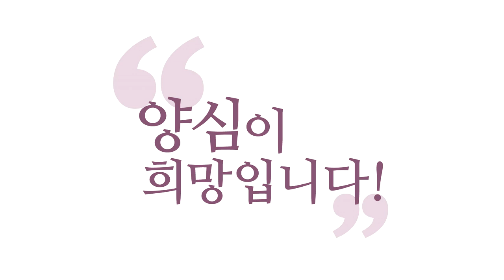[3분 인문학] 최상승선, 몰라!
(160217 수밤 대담) 최상승선 몰라